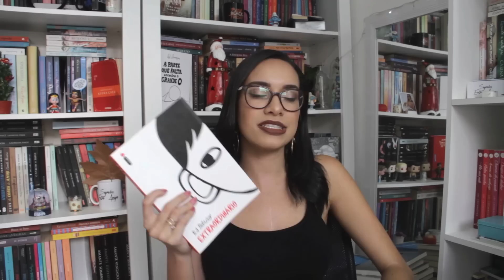VAI, ANITTA 📚// BOOK TAG ORIGINAL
Heeey! Tava muito funkeira/espanhola esses dias e criei uma TAG com as músicas da Anitta, espero que gostem!

1- Bang: um livro que foi literalmente, bang! Um tiro certo, que você amou já nas primeiras páginas!

2 - Downtown: um livro tão maravilhoso que te derrubou, te deixou no chão.

3 - Paradinha: Um livro que você deu uma paradinha na leitura, mas ainda bem que terminou.

4- Vai, malandra: um livro onde a protagonista não é 100% boazinha.

5- Medicina: um livro que é como se fosse remédio para você.

6 - Veneno: um livro com vilão mais cobra que você já conheceu.

7- Goals: um livro que foi indicação certeira e você amou!

8 - Indecente: o livro mais hot que você já leu.

❓Alguma dúvida?

Câmera usada: Canon EOS 7D
Microfone: RODE VideoMic Go
Editor: Adobe Premiere CC 2018 e iMovie